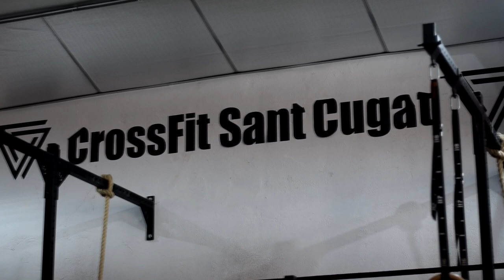Valhalla Winter Games CrossFit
Valhalla Winter Games CrossFit  es una de nuestras competiciones internas que hacemos en diciembre.

Dura pero muy divertida. Dónde nuestros atletas aprovechan para ponerse a prueba entre ellos pero también con ellos mismos.